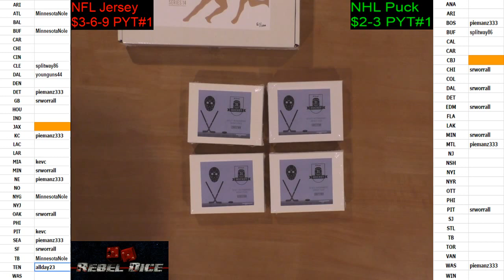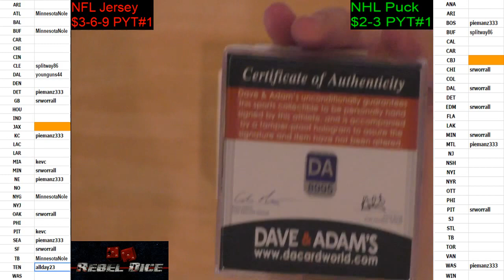HitBeasts.com - Hit Parade Colton Parayko - STL - NHL Puck Personal Hit! 05/03/17